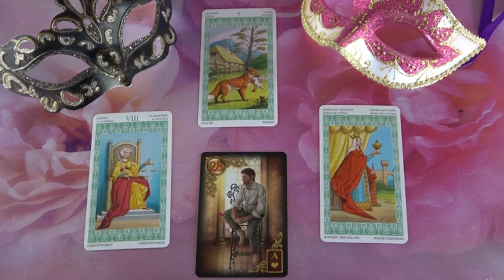??? Jóslás, március 20-án